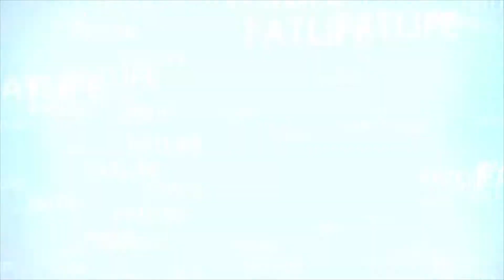REACTION DAY ANY DAY / GF VIDEO / fergie singing national anthem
reaction day anyday